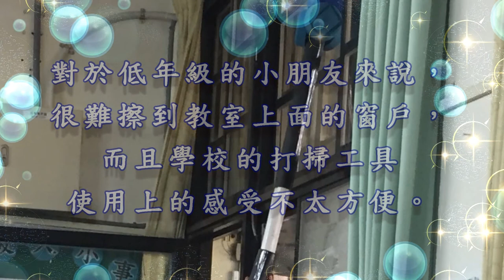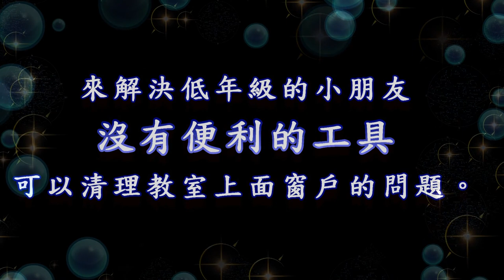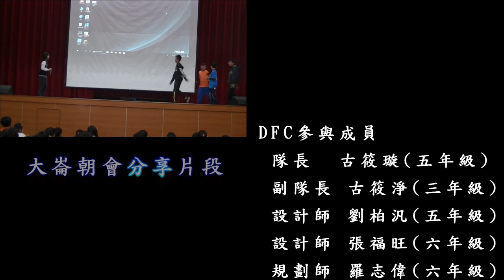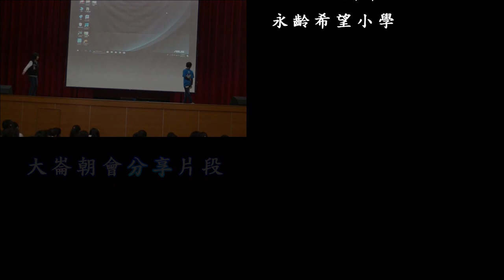CHI 2017055 - 神奇擦窗小幫手